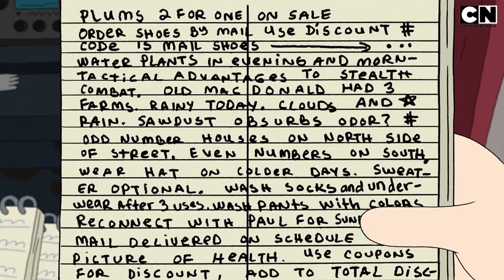UMA ARRISCADA VIAGEM DE CLARÊNCIO PARA COMPRAR SORVETES | CLARÊNCIO. O OTIMISTA | CARTOON NETWORK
Clarence embarca em uma arriscada jornada para comprar sorvetes 🍧😅👦🏼

Aproveite o conteúdo do Cartoon Network na MAX.